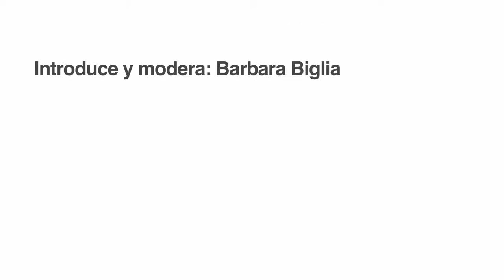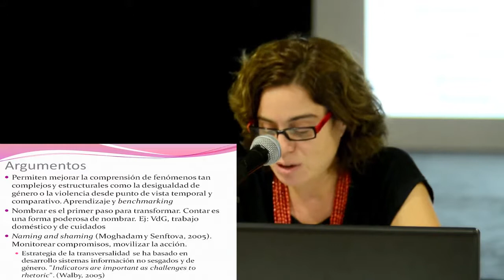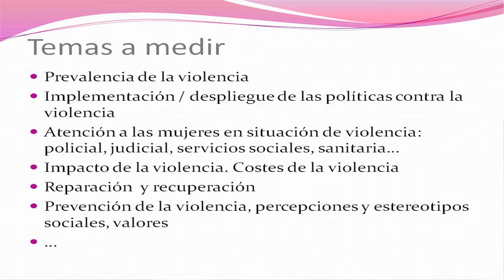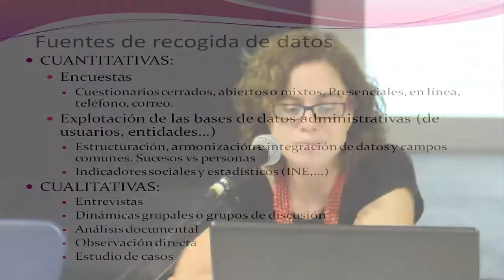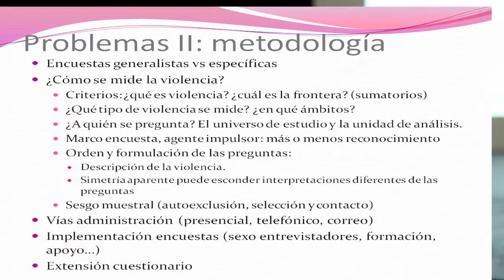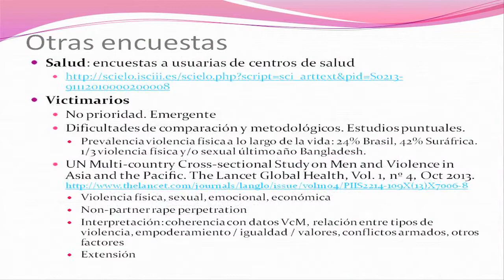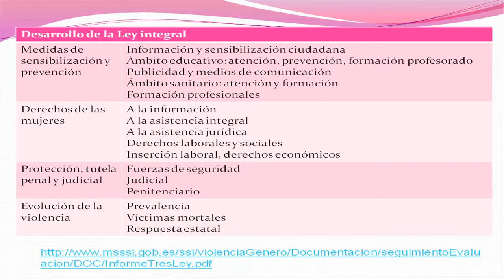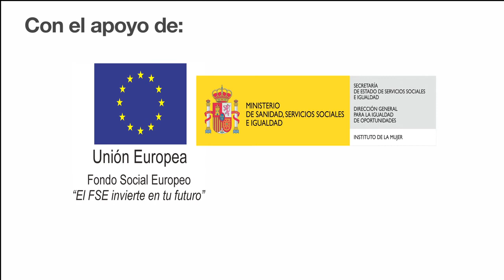Medir las violencias de género Definiciones, indicadores y problemas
Eva Alfama (2014) Medir la(s) violencia(s) de género. Definiciones, indicadores y problemas. En el marco del programa: “violencias de género desde la metodología de investigación feminista”. 29 de setembre de 2014.